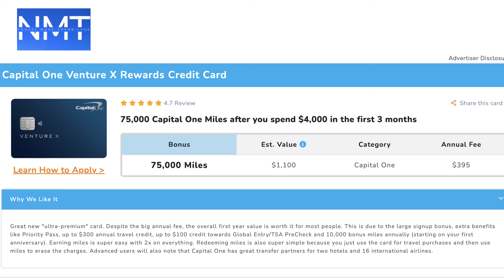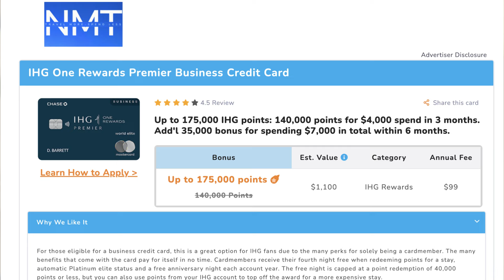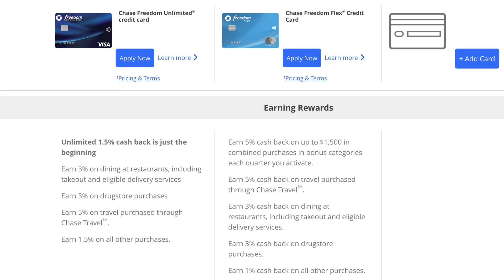Should You AVOID Credit Cards with Annual Fees (and get these instead)?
If you fall into either of these two categories, then you may want to wait on getting a travel card with an annual fee, and here are some good no-annual-fee cards to get instead. Otherwise, you're probably better off getting a credit card with a good sign-up bonus which typically comes with an annual fee, but that sign-up bonus and value in travel will definitely outweigh the fee.

Watch this video for my favorite cards to start with and the ones I still use regularly

Optimal Finance Daily was a favorite podcast of mine that essentially narrates various personal finance blogs
Dave Ramsey is anti-credit cards but can resonate with some folks paying off debt

RESOURCES:
New to Award Travel? This will help
Stay Up to Date on Transfer Bonuses & Other News with my Weekly Newsletter

CHAPTERS:
0:00 Why avoid annual fees?
0:54 Why not stockpile points?
1:52 Why Else?
2:10 A hot take?
2:49 A contraindication
4:06 Card Recommendation 1, what's special about it
5:11 DO stockpile points?
6:17 Still getting lost?
6:38 Card 2ish
8:30 What can I do with these points?

At the time this video was published, all information and offers were up to date. Offers are subject to change at any time. Please click links to see current offers
The owner of this channel is not an investment advisor, financial planner, nor legal professional. Anything mentioned here is of an opinion and general nature, and should not be relied upon for individual circumstances.